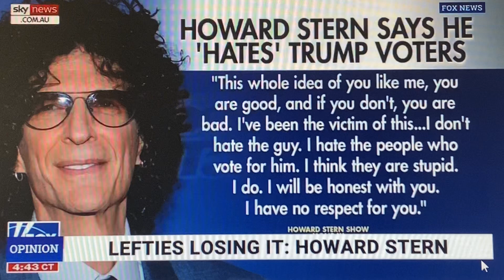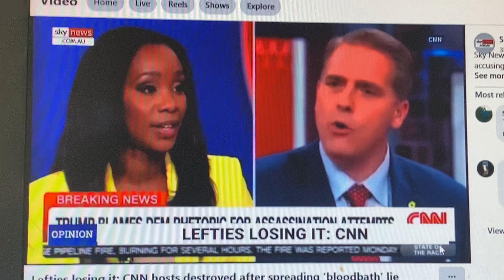Do you want more of this?